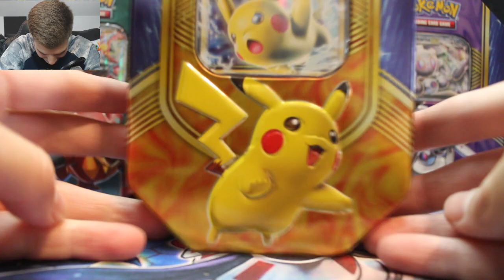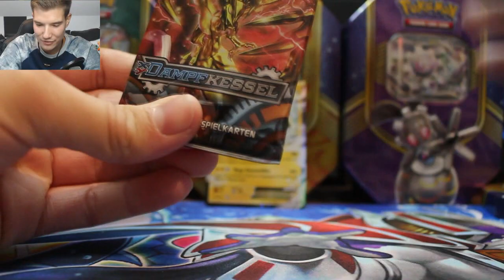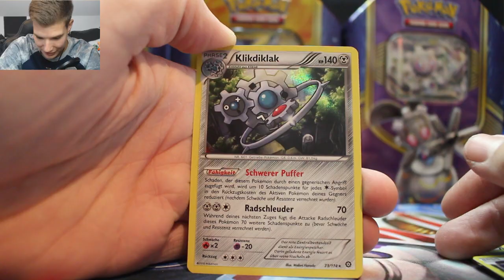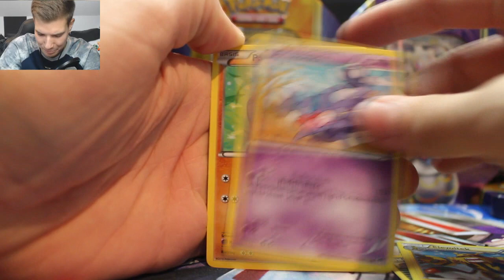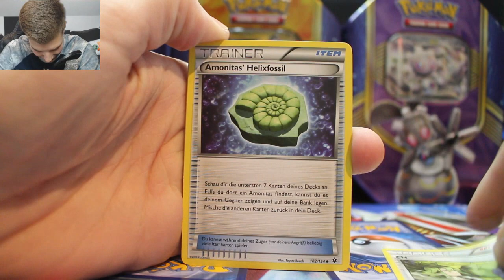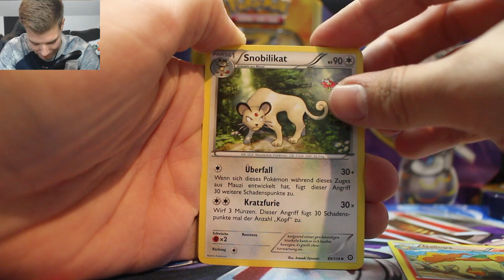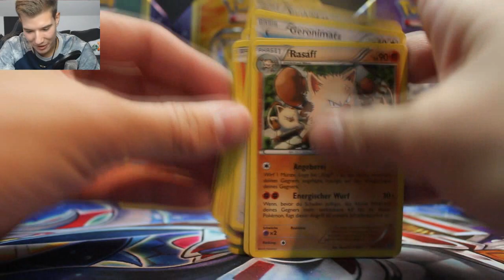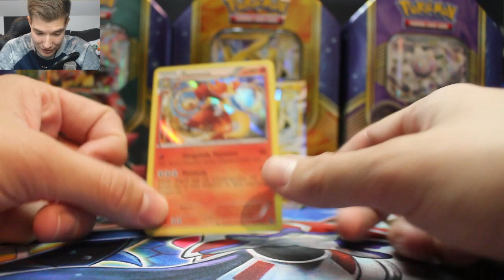ES WIRD ZEIT.....! POKÉMON PIKACHU EX Tin Boxen Opening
Pokemon Pikachu Ex Tin Opening
Pokemon TCG Opening Deutsch